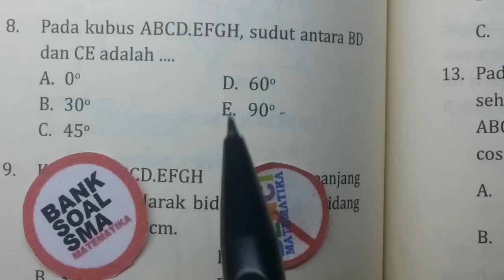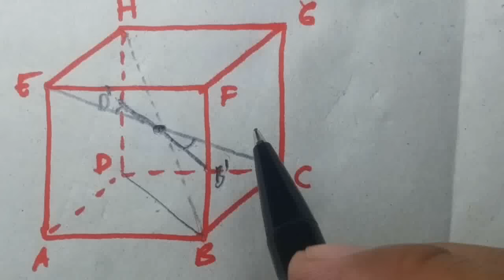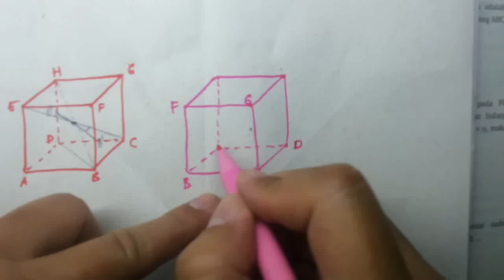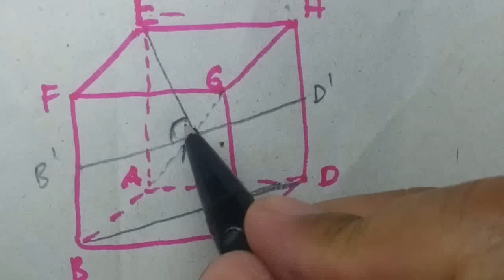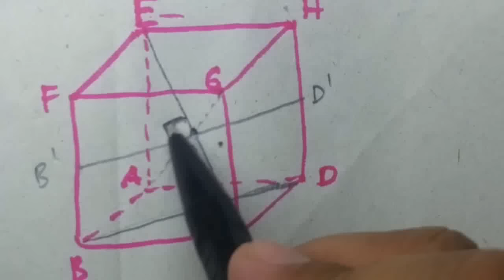Dimensi Tiga-Bank Soal Matematika IPA #8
Mencari besar sudut antara garis BD dengan  CE. Belajar dimensi tiga bangun ruang 3 dimensi matematika SMA dengan mudah dan cepat.